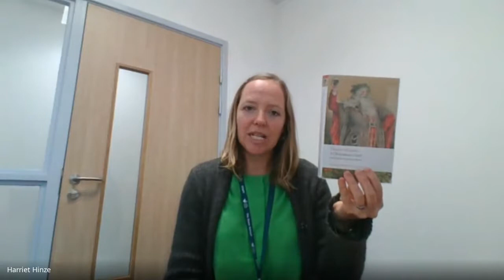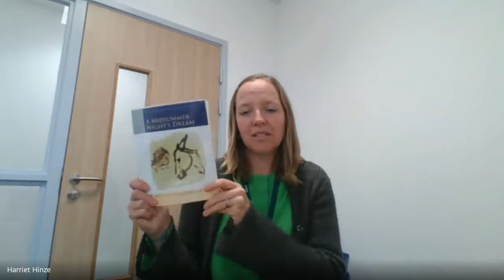Subject Video English & Literacy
Find out about our English curriculum.